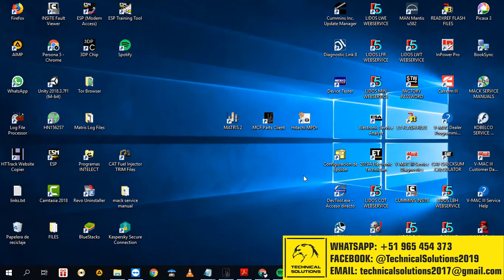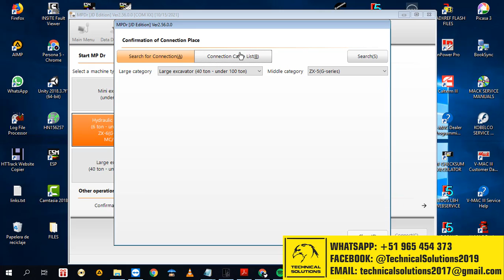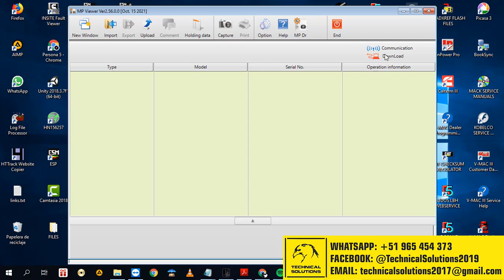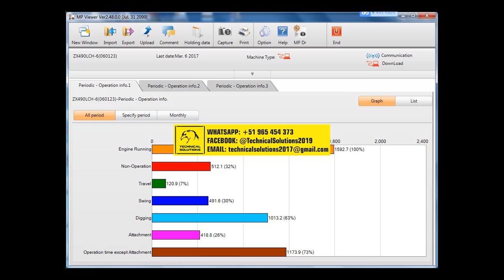Hitachi MPDr JD Edition Ver 2.56.0.0 2019 - Remote installation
➖➖➖➖➖➖ ➖➖➖TECHNICAL SOLUTIONS➖➖➖➖➖➖➖➖➖➖➖➖

➤INSTALLATION : Web download and Online Installation x TeamViewer

➤technicalsolutionsdiesel

🌎 LIMA 🌎 AUCKLAND 🌎 SANTIAGO 🌎  🌎 SAO PAULO 🌎 BUENOS AIRES 🌎 MONTREAL 🌎 OSLO 🌎 LONDON 🌎  JOHANNESBURG 🌎 BOGOTÁ 🌎  CHICAGO 🌎 CASABLANCA 🌎 NYC  🌎 SEOUL 🌎   MIAMI 🌎 TEXAS 🌎 TOKYO 🌎  SHENZHEN 🌎 MONTEVIDEO 🌎  MADRID 🌎 ISTANBUL 🌎 SYDNEY 🌎LOS ANGELES🌎